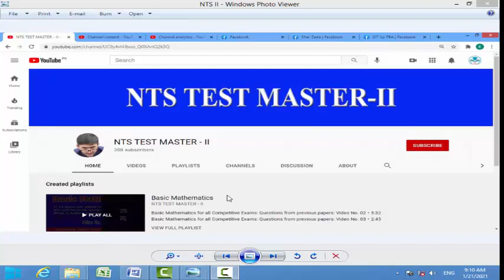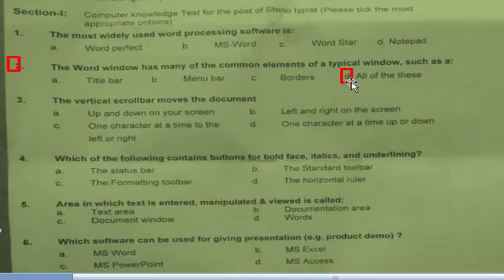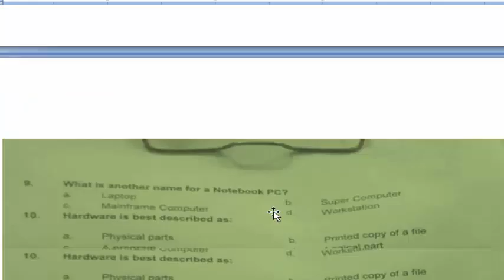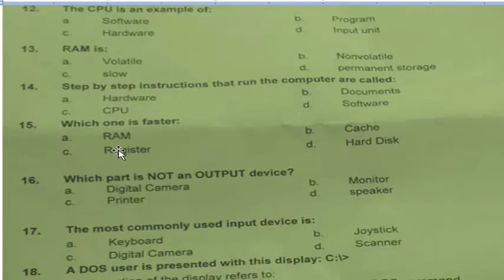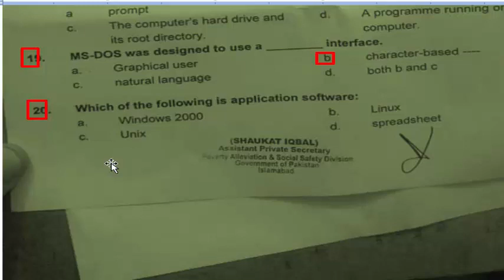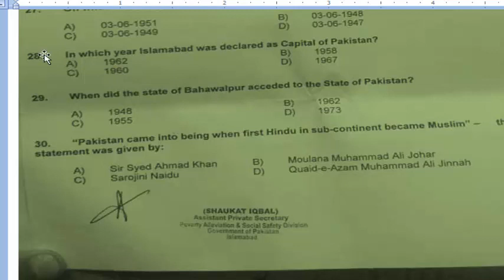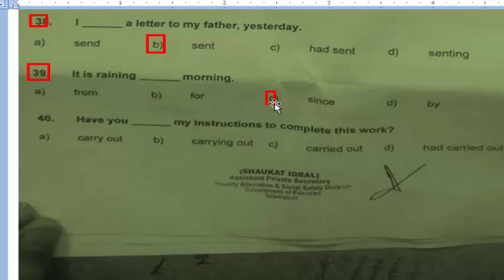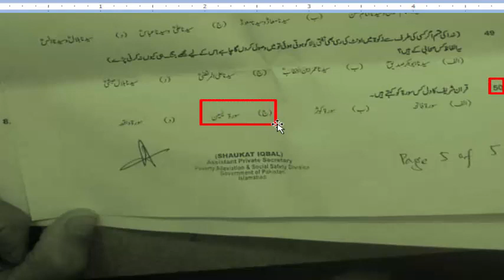Steno Typist Paper held on 20-01-2021 : Govt. of Pakistan poverty alleviation and safty : Full Paper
This paper was held on 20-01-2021.